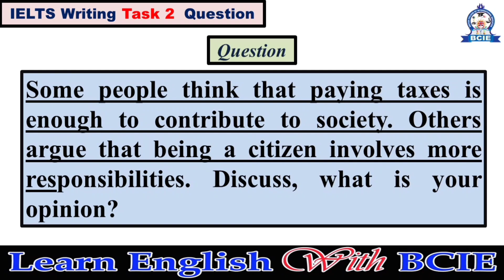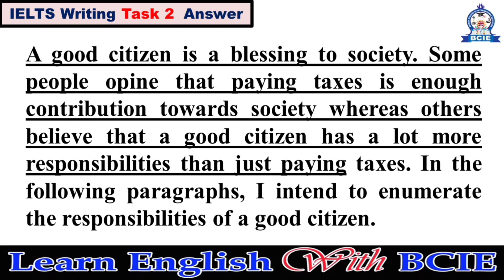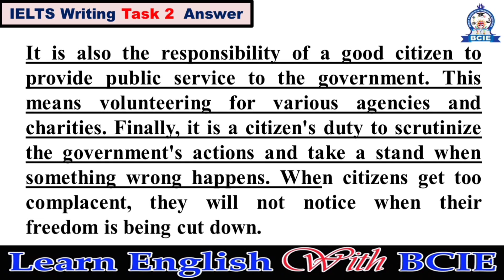IELTS Writing Example Question and Answer - 55 | IELTS Essay Writing Task 2 | BCIE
Our IELTS task  2 writing essay example lesson will be helpful to learn how to write essays in the IELTS Academic exam.
Our channel is about learning English language, for example English vocabularies, English lessons, English stories, English songs and etc.. |Join us to learn English.| Learn English With BCIE
British College of International Education